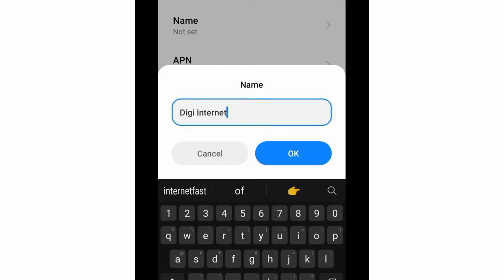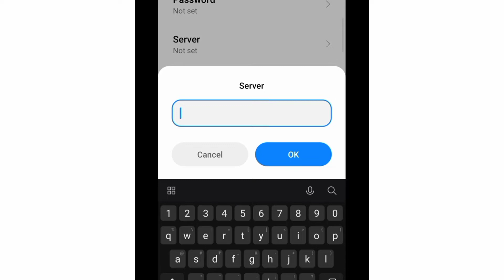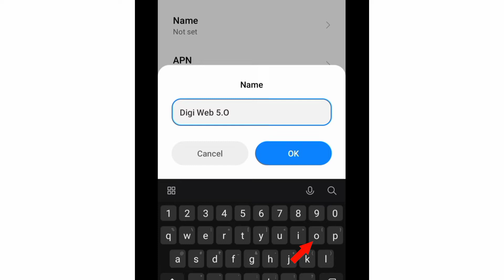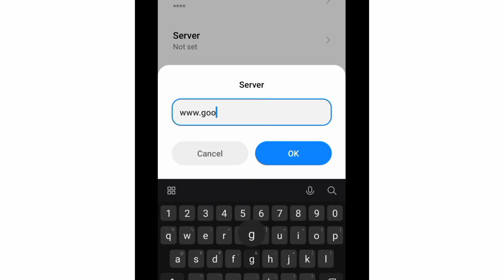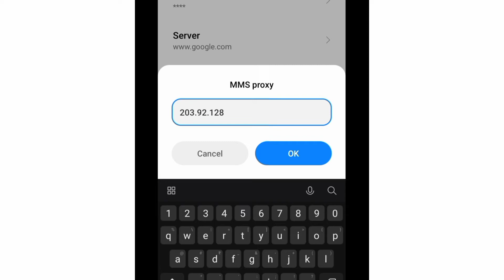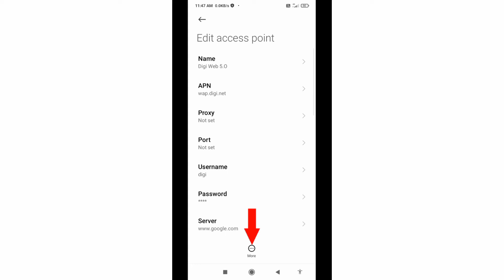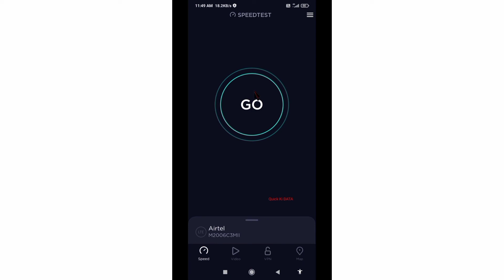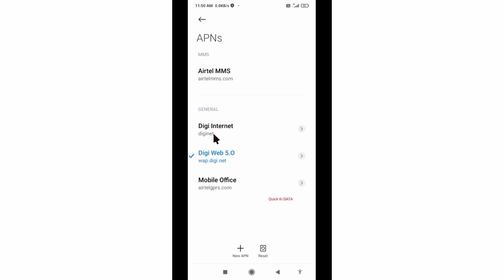2022 digi apn settings for fast internet | network problem solve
Hello Friends,
 ▶Android User's.
▶APN Settings for Android
1.▶Tap the [Settings] icon in the app list screen.
2.▶Tap [More...] from [WIRELESS & NETWORKS], and then tap [Mobile networks].
3.▶Tap [Access Point Names].
4.▶From the menu button, tap [Save]. Return to APN list screen and tap the created APN radio button. The setting is now complete.